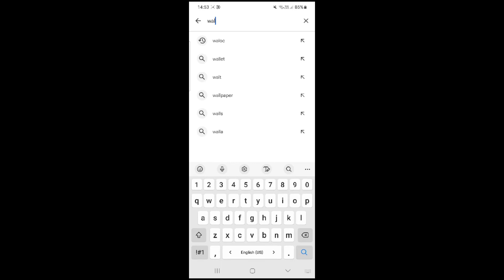Cheating Wife Got Caught Thanks to Waloc App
Waloc app was able to detect a cheating wife quickly!